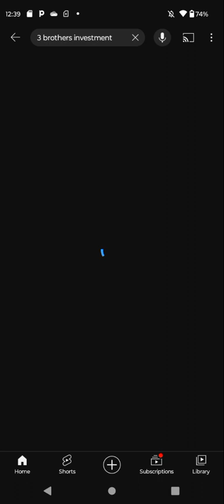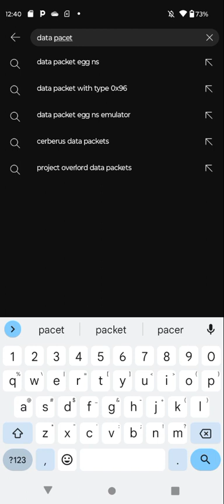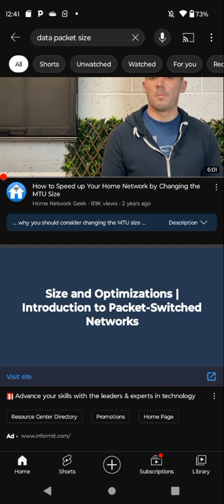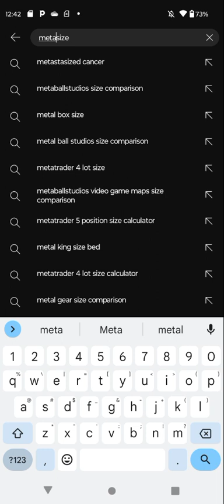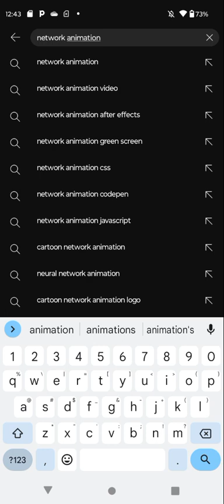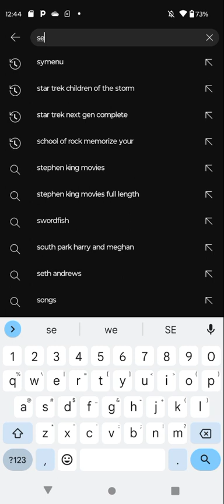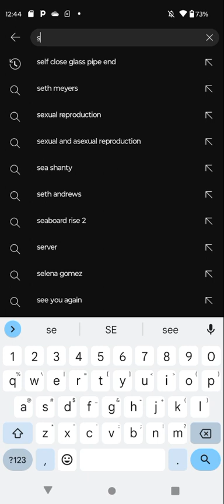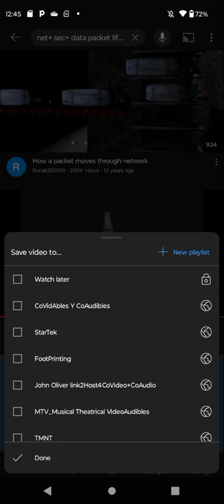what are is be hotspot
prevoip vs postvoip